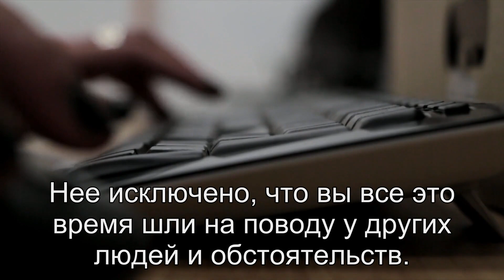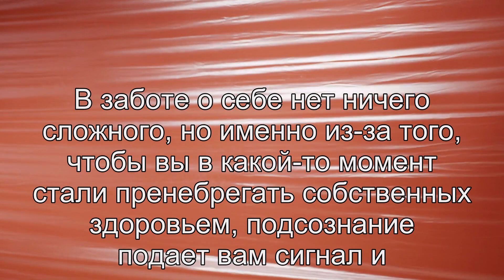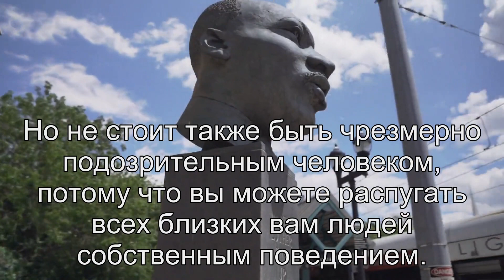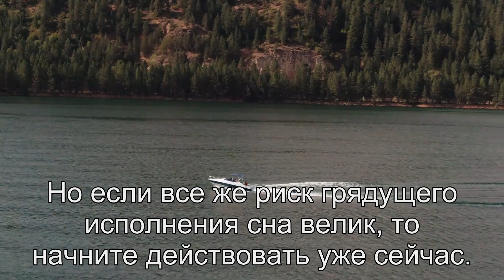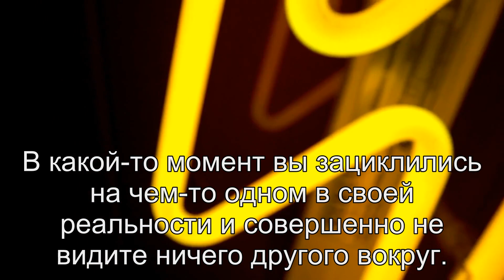К чему снится Нары? Толкование сна по сонникам Фрейда и Ванги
Расскажем о значении сна нары по соннику Миллера, соннику Мисс Хассе, соннику Цветкова, соннику Фрейда, соннику эзотерическому. Толкование сна онлайн.